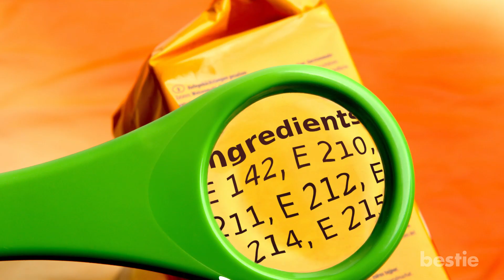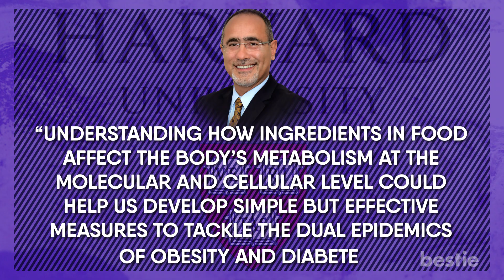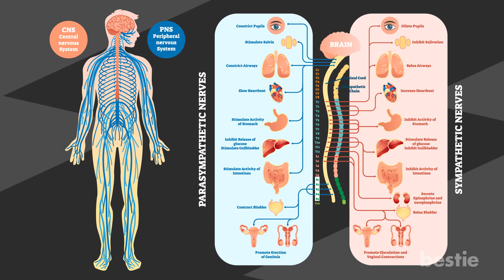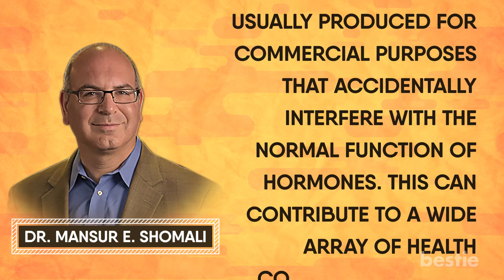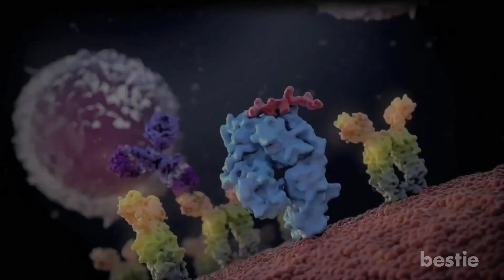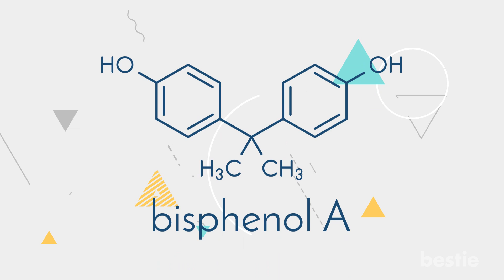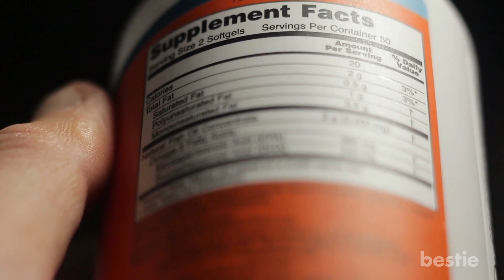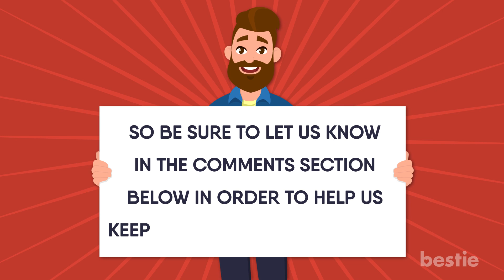This Common Additive May Be Linked To Obesity & Diabetes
This Common Additive May Be Linked To Obesity & Diabetes. Researchers have recently discovered that propionate, a common additive found in many processed and manufactured foods, may potentially be associated with obesity as well as an increased risk of diabetes.

Summary:
Propionate is a naturally occurring fatty acid, often added to certain foods in order to preserve freshness, extend the food's shelf life, and prevent the outbreak of mold. It can commonly be found in foods such as baked goods, dairy products, processed meats, vinegar, sports drinks, and beer, just to name a few. According to research it can disrupt the body's endocrine system and hence pose a threat to one's health.

At first test subjects were mice. Right away, it was discovered that the additive appeared to have an immediate effect on the subject's sympathetic nervous system, which plays an important role in a number of the body's automatic functions, such as heart rate. It caused subject's sympathetic nervous system to suddenly become much more active; this lead to a sudden surge of increased hormone production which caused blood sugar levels to spike dramatically and these spikes are commonly associated with an increased risk of diabetes. Additionally, the mice began to gain weight as well.

For the second phase of the study, the researchers designed a double blind study with a placebo control and 14 willing human participants. Half of the study's human participants consumed additive, while the other half were unknowingly given a placebo instead. The results of were the same as the mice study, the hormone surges were seen in the half that consumed propionate.

As a result, the researchers came to the conclusion that the propionate additive was indeed equally hazardous to humans as it was to animals in terms of increasing the risk of developing obesity or diabetes.

If you have any concerns regarding the presence in this additive in your food, a more viable short term solution may simply be to pay closer attention to what your food contains on its ingredients list to make a more informed opinion when purchasing.